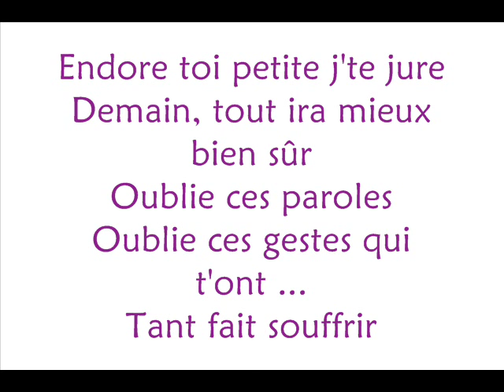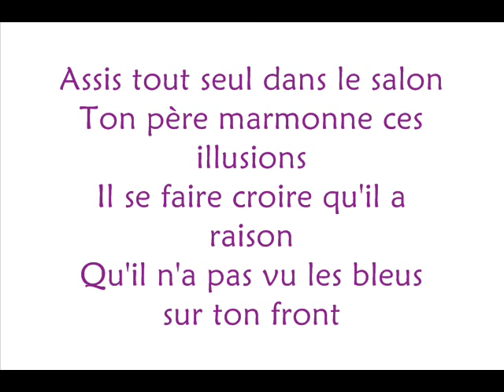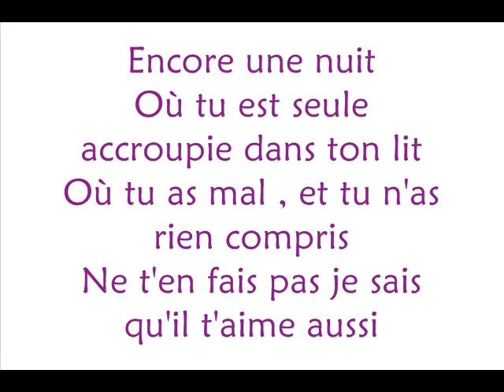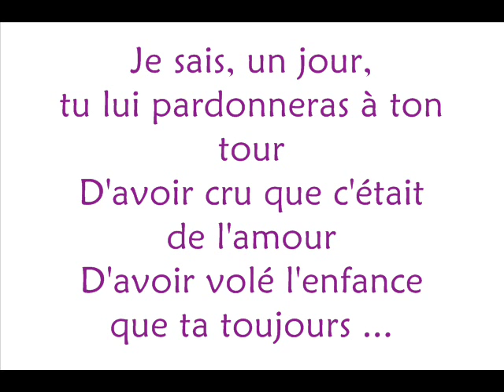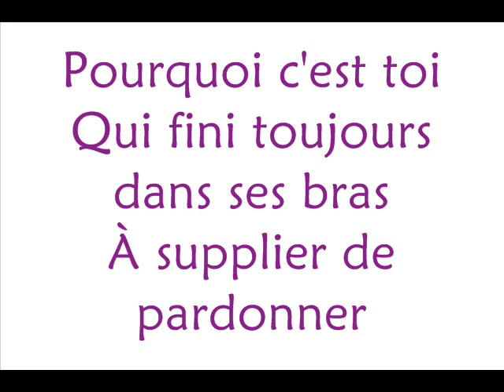Marie-mai - Encore une nuit Lyrics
Marie-Mai - Encore une nuit avec parole
Écrivez un commentaire ou plusieurs

Peut-être j'ai des fautes mais c'est un peu grave mais bon  =)
L'important c'est qu'on puisse lire ;)